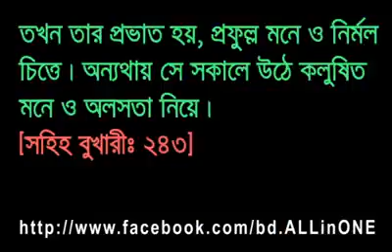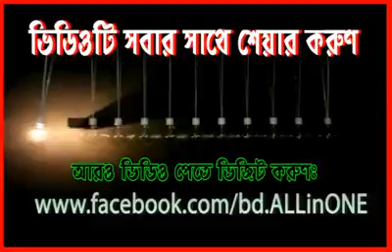Think Now 2|Short Film|2015